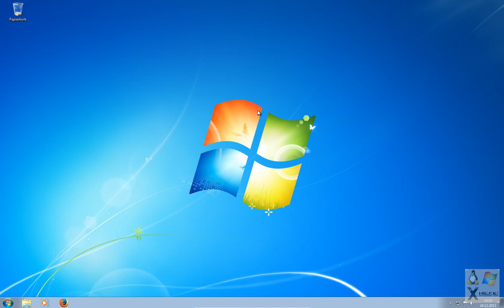Frohe Weihnachten euch allen